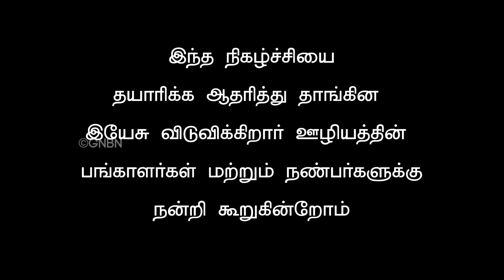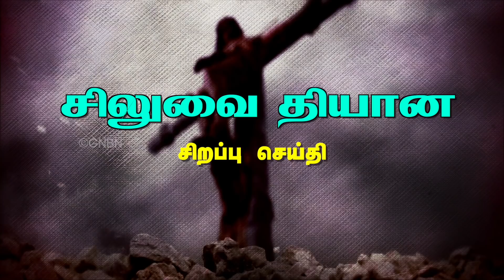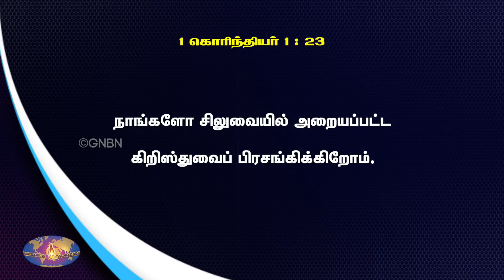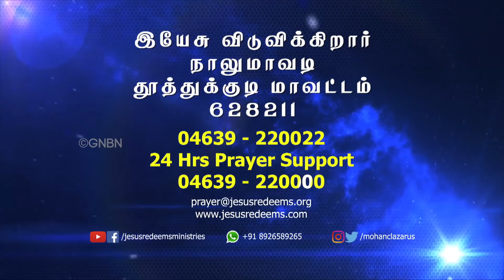சிலுவை அன்பின் அடையாளம் ! சிலுவை தியான சிறப்பு நிகழ்ச்சி | Bro. Mohan C Lazarus